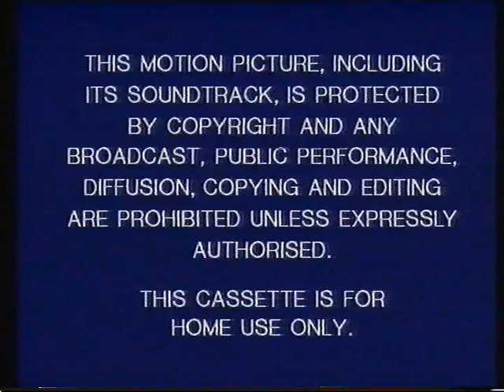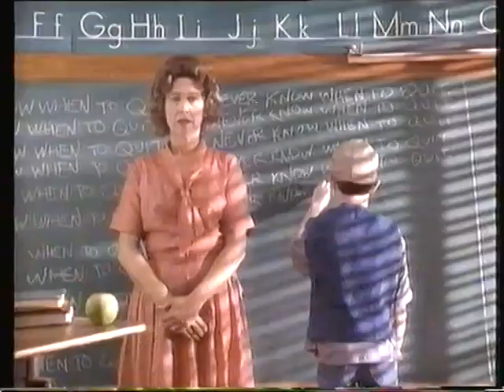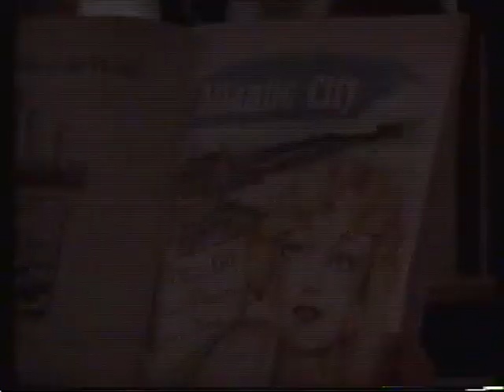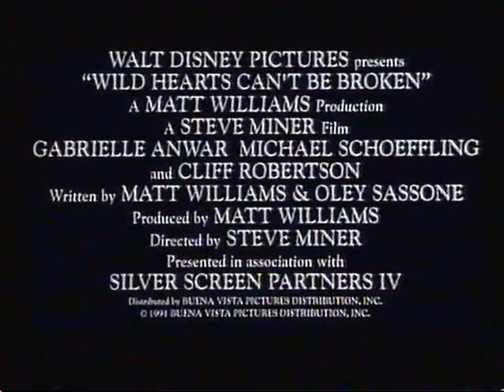Original VHS Opening: What About Bob (1992 UK Rental Tape)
1. Blue Warning Screen
2. Video Piracy Warning
3. Coming Soon from Touchstone Home Video logo
4. Ernest Scared Stupid trailer
5. Father of The Bride trailer
6. Coming Soon From Walt Disney Home Video logo
7. Wild Hearts Can't Be Broken trailer
8. Bill & Ted's Bogus Journey trailer
9. Simon Bates VSC PG Warning
10. Touchstone Home Video logo